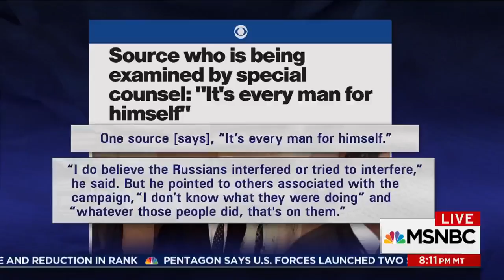Ex Watergate Lawyer Russia Probe Heading 'Right Toward' Donald Trump The Last Word MSNBC